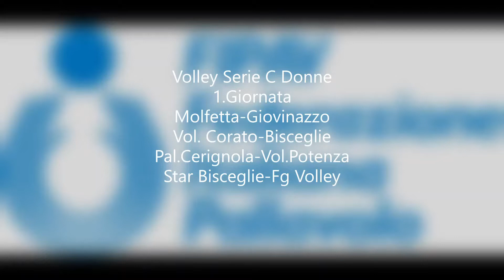Sport Report Sabato 13.2.2021 con M.Siena A Cura Della Redazione Sport